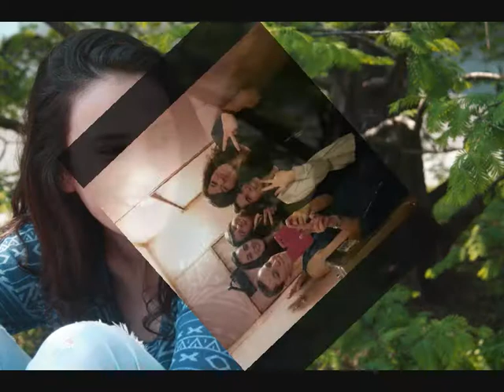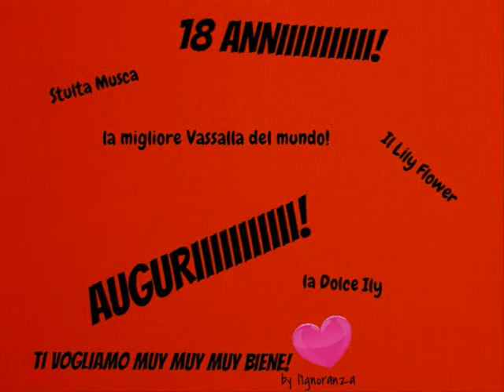Buon Compleanno, Ila! +18